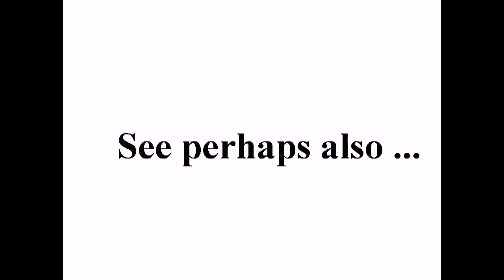اللاذقية الباصات التي جلبت المؤيدين من القرى 27 10 2011 ج٢ +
standard YouTube-licens
to ...
Creative Commons-License

So ...

And please also note this:
How to make *good* documentation (to the ICC-court):

9 ...

Internal system-reference:
Luke 14,17

Original headline:
فري برس اللاذقية الباصات التي جلبت المؤيدين من القرى 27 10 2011 ج2

Unedited headline translation:
Free Press Latakia buses that brought supporters from villages 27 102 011 c 2